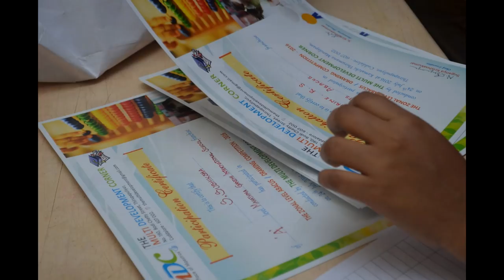MDC - THE MULTI DEVELOPMENT CORNER - ABACUS and DRAWING COMPETITION - 2016